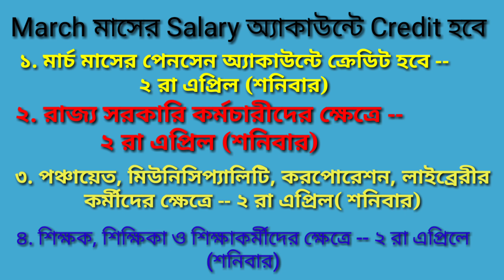Salary & Pension Credit Date For March 2022 in West Bengal। মার্চ মাসের বেতন পাওয়ার তারিখ।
In this video you can know about Salary & Pension Credit Date For March 2022 in West Bengal / মার্চ মাসের বেতন পাওয়ার তারিখ।